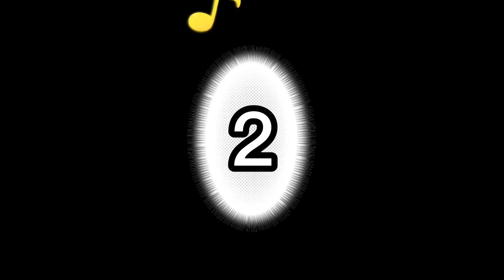Smoke green screen effect HD | green screen videos